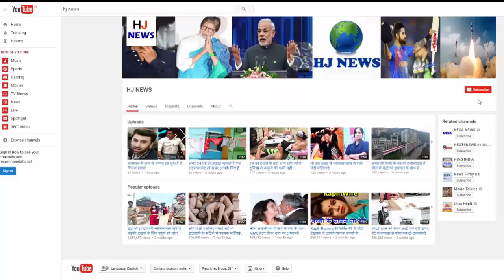20 साल में Devsena ने कराया था फर्स्ट फोटोशूट, ऑडिशन में हुई थीं रिजेक्ट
20 साल में 'देवसेना' ने कराया था फर्स्ट फोटोशूट, ऑडिशन में हुई थीं रिजेक्ट

Some photos of Anushka Shetty's first audition in the movie 'Bahubali' have become popular in Bollywood by playing Devsena. These photos are from when Anushka was 20 years old. According to the reports, after watching the first photoshoot and audition of Anushka, the producer had rejected him. Anushka was a Yoga Instructor before coming to films ...

Let's say Anushka's real name is Sweetie Shetty. Before joining films, she was a Yoga Instructor. He debuted in the Telugu film 'Super' in 2005. Although he got the identity of the movie 'Vikramakudu' in 2006 in South. Its director SS Rajamouli was. Anushka is the only actress who has worked with Raja Mauli three times. Anushka has also played a prostitute in the 2011 film 'Vanam'.